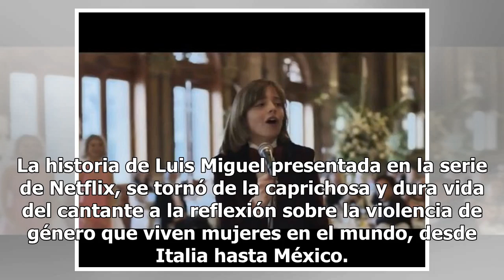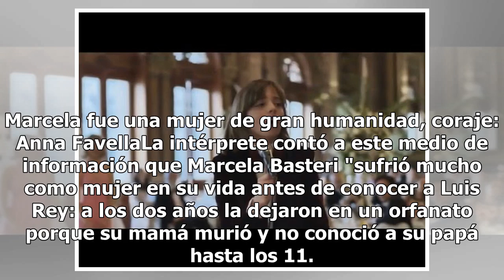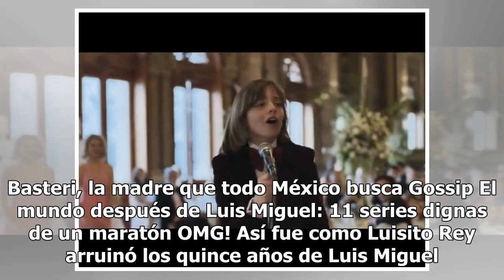Marcela Basteri quiere que mujeres mexicanas enfrenten la desaparición forzada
La historia de Luis Miguel presentada en la serie de Netflix, se tornó de la caprichosa y dura vida del cantante a la reflexión sobre la violencia de género que viven mujeres en el mundo, desde Italia hasta México. Gossip La serie revivió la carrera de Luis Miguel Anna Favella quien le dio vida a Ma...